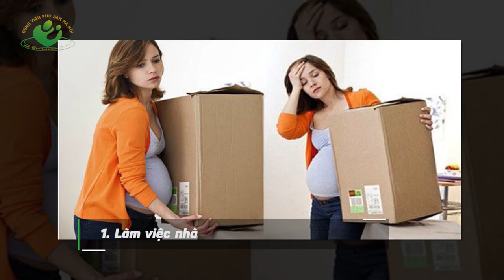7 Lưu ý trong 3 tháng cuối thai kỳ